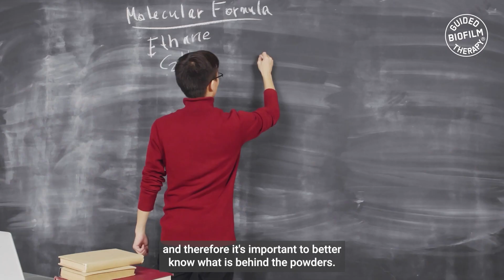ERYTHRITOL-BASED PLUS POWDER—WHAT'S UNIQUE ABOUT IT? I GBT Microlearning with Dr. Marcel Donnet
Join us in this enlightening episode of GBT Microlearning, featuring Dr. Marcel Donnet, as we delve into the advantages of the erythritol-based AIRFLOW Plus Powder. This episode is a deep dive into how this cutting-edge technology enhances dental hygiene practices by providing a superior cleaning experience that's both gentle and effective.

𝗪𝗵𝗮𝘁 𝘆𝗼𝘂'𝗹𝗹 𝗹𝗲𝗮𝗿𝗻:
🦷The science behind erythritol-based AIRFLOW Plus Powder.
💡How this innovation improves dental cleaning and patient comfort. Practical insights and applications for dental professionals.

Dr. Marcel Donnet, with his extensive expertise, guides us through the benefits and applications of this groundbreaking powder, showcasing why it's a game-changer in dental care.